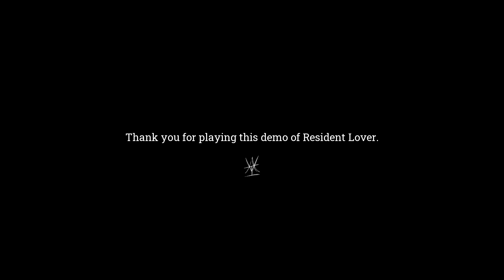Achieving My Dreams of Dating a Vampire! (Resident Lovers DEMO - Full Cassandra Playthrough)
When can I date Wesker?

All Spellbinder artwork done by @CaseyMcDang on Twitter